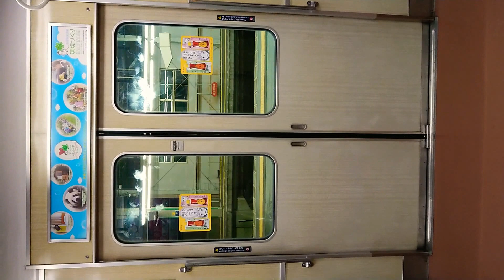阪急電車 宝塚線 扉 閉 曽根駅